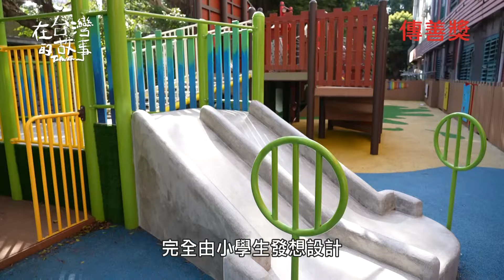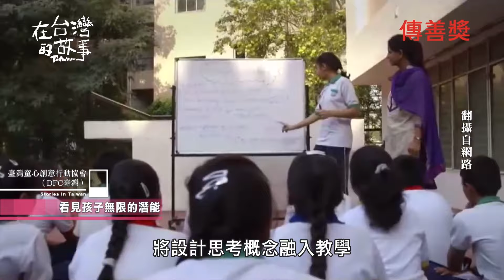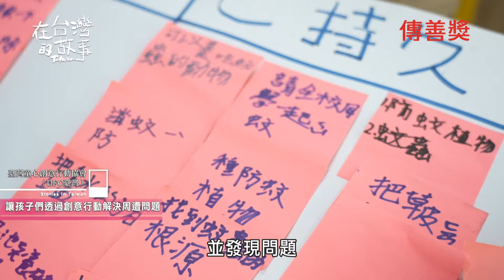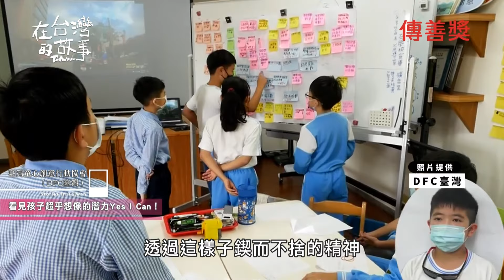精選 | 孩子無窮的想象力，帶你改變世界 | 臺灣童心創意行動協會（DFC臺灣）@傳善-l5r (傳善)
源自印度河濱學校的Design for Change（DFC），致力於將設計思考融入教育，與教師攜手透過 DFC 四步驟：感受、想像、實踐、分享，觸發孩子學習動機，讓孩子活用所學、解決身邊問題，幫助孩子找回學習自信！